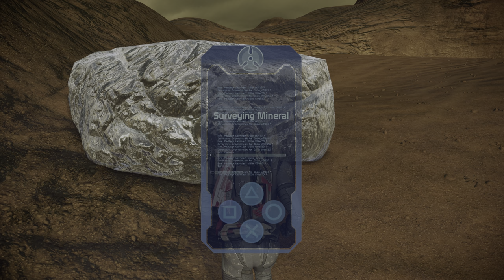Mass Effect Legendary Edition PS5 [4K/60fps HDR] (100%, Insanity, Platinum) Pt 16 - Missing Marines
This is Cinematic walkthrough of Mass Effect Legendary Edition. I'm playing on the Hardest difficulty available from the start - "Insanity". All gameplay recorded from PS5 in HDR, 4K/60fps.

This is Paragon Walkthrough.

This is also 100% walkthrough, here you will see all Collectables and its locations, in the end of walkthrough I will get Platinum trophy.

Thanks!